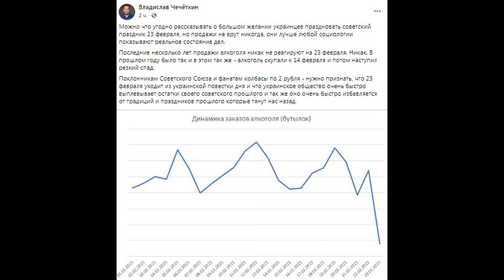Прямо в студии! Верещук врезала: Зеленский аплодирует! В стране война - действовать без сомнений!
В Украине могли бы сохранить празднования 23 февраля как Дня Вооруженных сил, если бы не нападение России 2014 года, заявила в эфире телеканала "Наш" народный депутат от "Слуги народа" Ирина Верещук. Фрагмент видео она опубликовала на своей странице в Facebook.